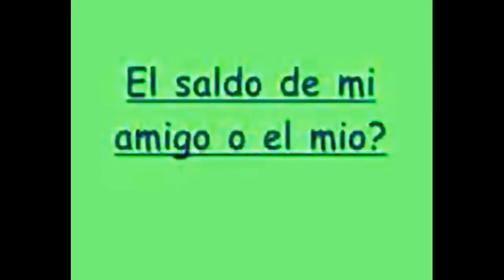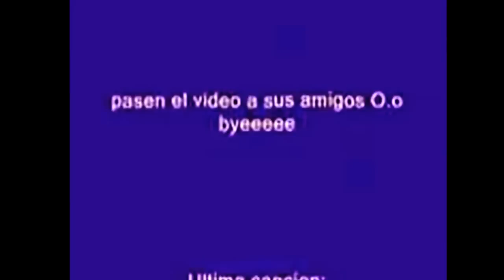El saldo de mi amigo se agotado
via YouTube Capture este video no me pertenece